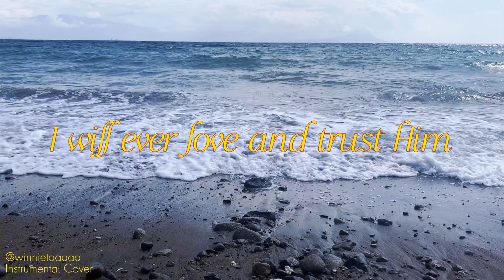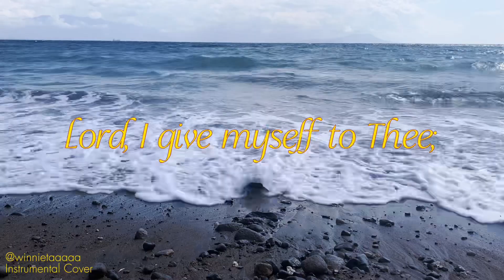I Surrender All | Hymn Instrumental Cover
Hello love!

If you're looking for a confirmation on your calling, maybe this is it. This hymn has an inspiring story behind it. It was composed by J. W. Van Deventer who wrote this hymn after fully surrendering everything for the ministry. At the time he was a public school art teacher who was already active in the ministry; however, he was in debate with himself of whether he is truly called for the full time ministry. Even his friends urged him to leave his field of teaching to become a full time evangelist. For some time, He had struggled between developing his talents in the field of art and going into full-time evangelistic work. Then a turning point happened to His life and He did surrender His all to Jesus and to proclaim the gospel as an evangelist.

I may not fully agree in all of his doctrinal positions, but one thing is for sure, I am amazed by the working of the Holy Spirit in the life of this man. It's an encouragement to me as well to learn about the life of people who are willing to give up their own ambitions for the work the Lord has called them to do. Indeed, the harvest is plenteous, but the labourers are few.

May we as Christians who know what REAL salvation is, continually share the gospel we were called to share.
winnie marie
WORD FOR TODAY 🌸
"Then saith he unto his disciples, The harvest truly is plenteous, but the labourers are few; Pray ye therefore the Lord of the harvest, that he will send forth labourers into his harvest."